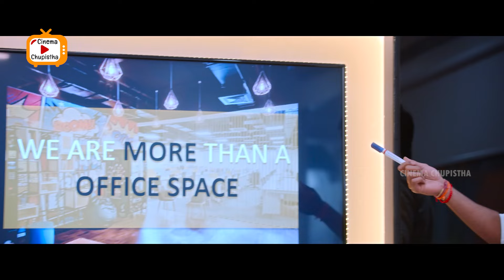Pooja Ramachandran & Namrata Darekar Movie Love Scene | Telugu Movies | Cinema Chupistha